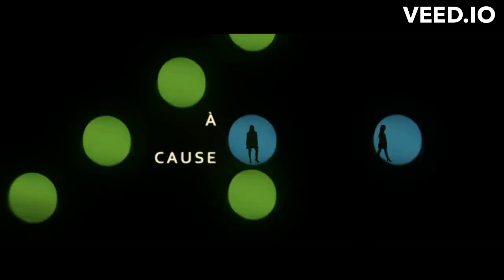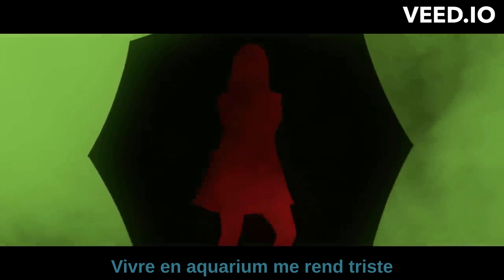Alizée - À cause de l'automne (paroles)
"À cause de l'automne" est le premier single du cinquième album studio d'Alizée, "5". Le single est sorti en téléchargement le 4 juillet 2012. La chanson originale, intitulée "Never Again" a été écrite par Peter Russell, un auteur-compositeur britannique basé à Liverpool.

Alizée est une chanteuse française, née Alizée Jacotey le 21 août 1984 à Ajaccio, en France. Après sa participation à l'émission Graines de star, Alizée est repérée par la chanteuse Mylène Farmer, qui lui écrit deux albums avec Laurent Boutonnat.

Ajaccio est la capitale de la Corse, une île française en mer Méditerranée. Cité portuaire sur la sauvage côte ouest de l'île, elle est la ville qui a vu naître Napoléon Bonaparte, empereur français, en 1769.

Paul Verlaine, né le 30 mars 1844 à Metz et mort le 8 janvier 1896 à Paris, est un écrivain et poète français. Il s'essaie à la poésie et publie son premier recueil, Poèmes saturniens, en 1866, à 22 ans.